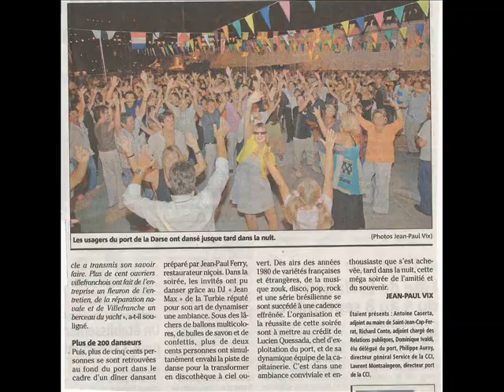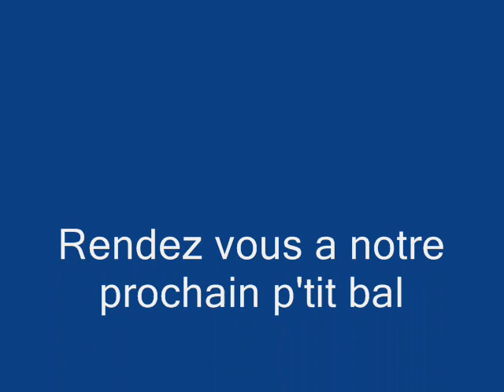Jean Max Animation (Petit bal+Quand je monte)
Jean Max Animation vous propose:
Dansez le "Fox trot" avec
"Petit bal+Quand je monte"